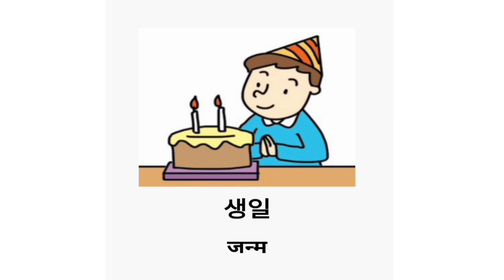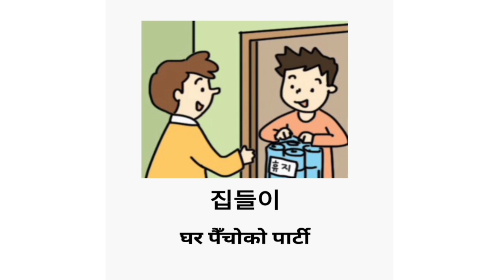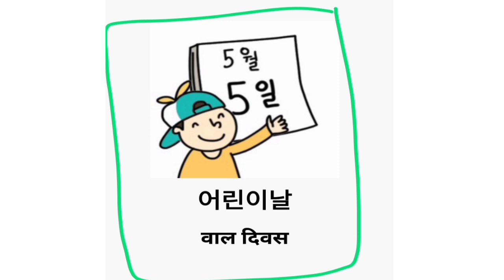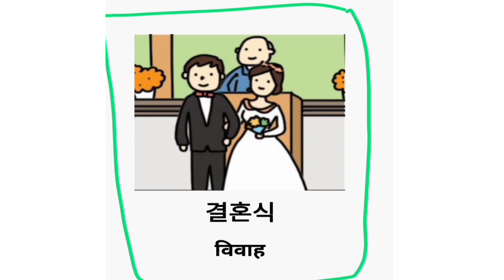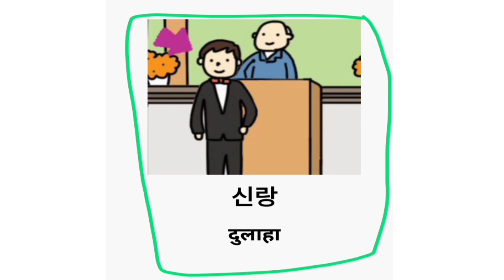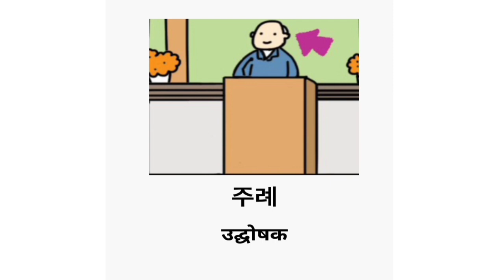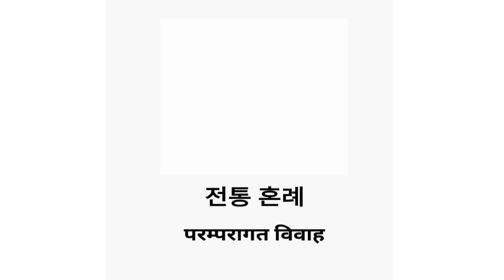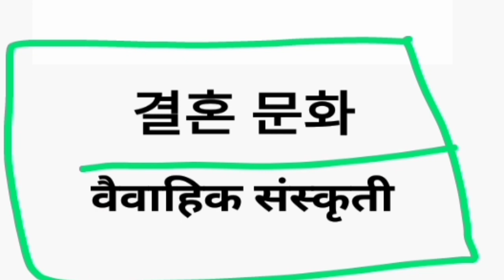कोरियन मिनिङ चित्र सहित सम्झिनुहोस | (Part -19)🇰🇷🇳🇵🎧️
कोरियन मिनिङ चित्र सहित सम्झिनुहोस | (Part -18)🇰🇷🇳🇵🎧️

  1. meaning video link

3. Eps Topic Book Meaning Video Link

              Cover Topic
1.Korean language Nepali Language
2.Korean Basic Meaning in Nepali
3.Korean Verb Meaning in Nepali
4. Korean Advance Meaning in Nepal
5.Korean Grammar in nepali
6.EPS Topic Reading Questions
7.EPS Topic Listening Questions
8. EPS Topic Update
9.EPS Topic News